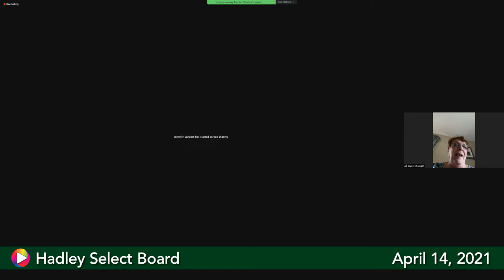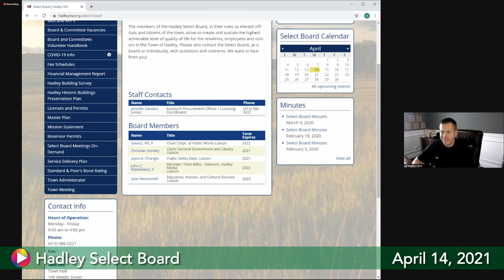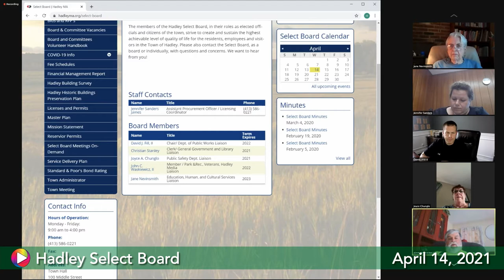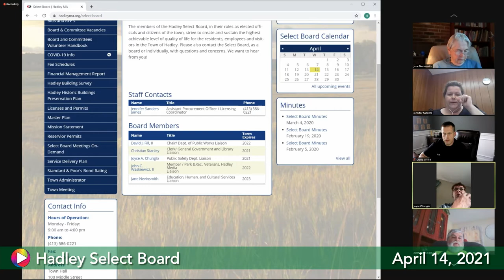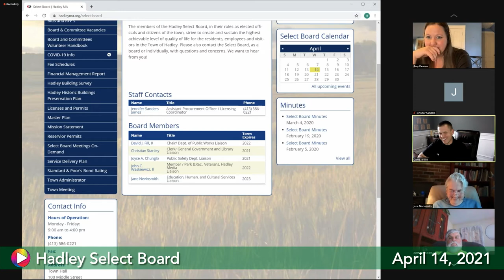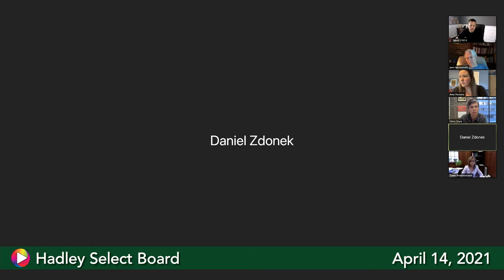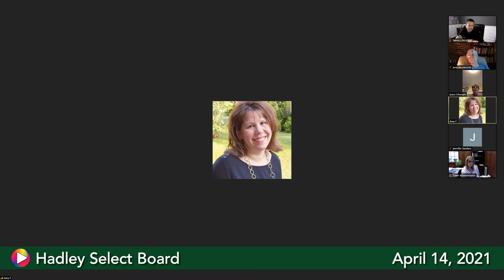Select Board, April 14, 2021